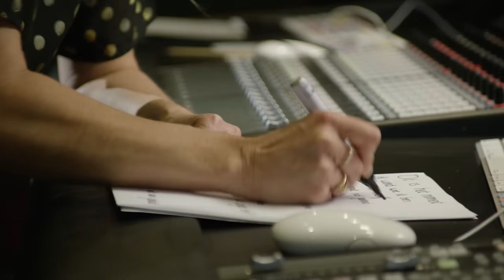Nick & Simon - Gek Van Geluk (Official Video)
Het officiële YouTube kanaal van Nick & Simon. Het NL pop duo Nick & Simon, Nick Schilder en Simon Keizer, maken snel naam in de Nederlandse muziekscene als in 2006 hun debuutalbum“Nick & Simon” in de top 10 van de NL album charts debuteert. Met hun 2e album “Vandaag” overtreffen Nick & Simon hun eerdere succes; het album komt op #1 binnen en zij scoren grote hits met singles als “Pak Maar M’n Hand”, “Rosanne” en “Kijk Omhoog”. Nick & Simon groeien in de jaren daarna uit tot één van Nederlands succesvolste en bekendste duo’s met een rijke catalogus aan hits en albums waaronder “Luister”, “Fier” en “Aangenaam”. Eveneens zijn Nick & Simon ook op de Nederlandse televisie een kijkcijferhit (TVOH, The Dream, Homeward Bound). In 2020 brachten Nick & Simon hun nieuwste album "NSG" uit.

CREDITS
Artist : Nick & Simon
Album: Aangenaam
Accordion : W. Maas
Masterer : Peter Brussee
Producer : G. Groothedde
Recorded by : G. Groothedde
Strings : E. Szarkowicz
Composer(s) : G. Groothedde, S. Keizer, N. Schilder

(P) 2017 Nick & Simon B.V. / Aloys Buijs Beheer B.V. under exclusive license to Warner Music Benelux B.V.
Publisher(s) : Wietse Publishing